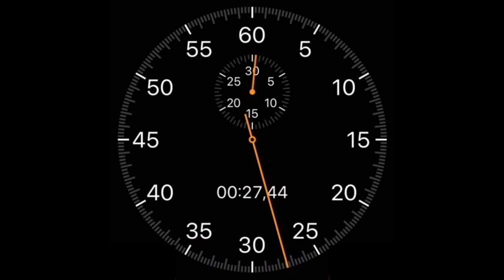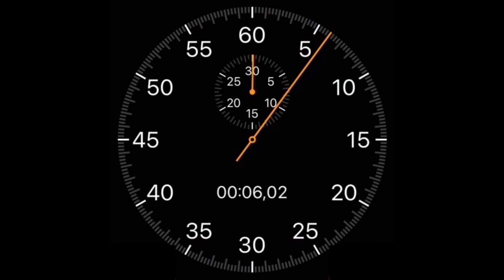ĐỒNG HỒ ĐẾM NGƯỢC 10 LẦN 1 PHÚT